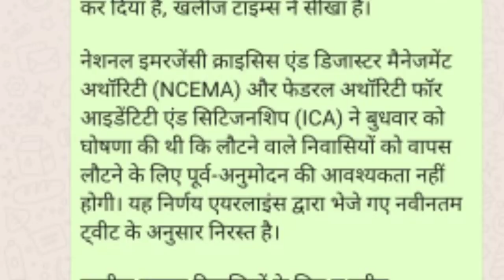दुबई सरकार ने ICA का फैसला पलटा लेनी होगी परमिशन!The Dubai Government to reverse the ICA decision!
The Dubai Government will have to reverse the ICA decision!
Dubai ICA approval,
Dubai VISA starting New updates,
Dubai New updates ICA approval

Account-Ashok Kumar
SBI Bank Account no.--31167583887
IFSC Code-SBIN0031123